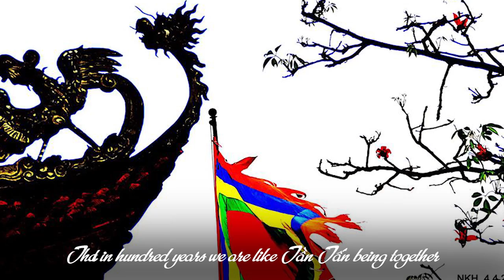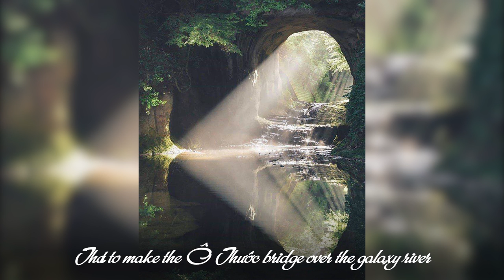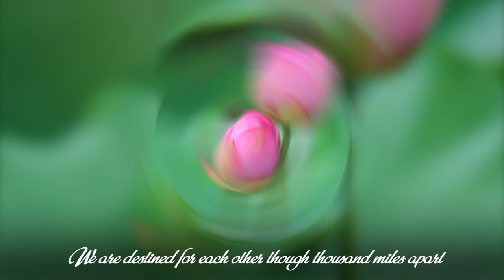TẦN TẤN SUM VẦY-TẦN TẤN BEING TOGETHER I Quan Ho folk song of Vietnam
Nhác trông ra thấy người thục nữ
Bước xuống thuyền tay hái bông sen
Hái bông sen cắm vào bình sứ
Hương ngạt ngào tỏa khắp phòng văn
There was a lady step down on the boat
She cut the lotus flowers and put into the porcelain vase
The lotus's fragrance spread throughout the room

MV TẦN TẤN SUM VẦY có sử dụng những tấm hình liền chị quan họ với hoa sen ở trên facebook. Xin cảm ơn các liền chị!
Đặc biệt là những tấm bông sen rất đẹp của trang Hội những người thích hoa, xin cám ơn và chúc trang luôn có những tấm hình hoa thật đẹp tràn ngập hương hoa làm đẹp cho đời!
Thanks much the sourses for this MV.
Bản MV Quan họ với rất nhiều hình ảnh về hoa sen - hoa biểu tượng của đất nước Việt Nam!
Quan ho song with a lot of beautiful lotus flowers - country flower of Vietnam!

This is exclusive YouTube channel with beautiful MVs of Quan Ho folk songs by English subtitles so that people all over the world can understand and enjoy this heritage!
Kênh YouTube Cô Ba Quan họ gồm những MV các bài hát - câu ca của Dân ca Quan họ bao gồm cả Quan họ truyền thống (không nhạc đệm) cho đến Quan họ hiện đại (có nhạc đệm), đặc biệt với phụ đề tiếng anh cho từng câu hát, góp phần để thế giới hiểu hơn về ý nghĩa lời ca các câu ca Quan họ.

Các MV là quá trình mình học hỏi, tìm hiểu và chiêm nghiệm về Quan họ, được thực hiện với niềm cảm hứng với tình yêu về loại hình dân ca cổ truyền đặc biệt của dân tộc Việt Nam. Ngoài ra Kênh còn có các MV các bài hát trữ tình khác, rất là "Cô Ba"!

Nếu các bạn thích nội dung video, thấy hay và hữu ích, thì hãy nhấn đăng ký kênh YouTube 👆, bấm like 👍 và chia sẻ video ủng hộ Cô Ba Quan Họ nhé. Cảm ơn các bạn yêu mến kênh, rất trân trọng sự tương tác của các bạn, hãy tương tác "lai còm se" thật nhiều nhé.

If you like the video content, find it interesting and useful, then please subscribe to the YouTube channel 👆, click like 👍 and share the video to support Co Ba Quan Ho YouTube to develop. Thank you for loving the channel, really appreciate your interaction, please interact "hybridly" a lot :)

Ngoài ra các bạn hãy vào kênh của sư phụ mình - Xuân Mùi Quan họ để biết thêm những điều thật hay thật đẹp về Quan họ luôn nhé.